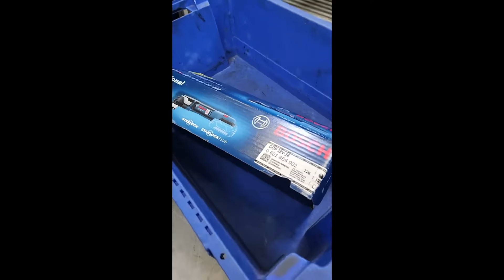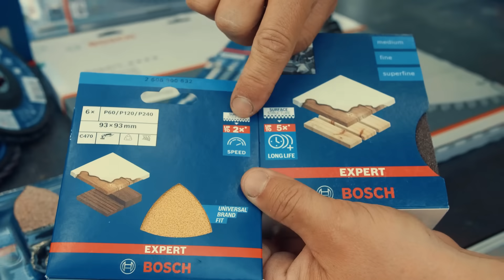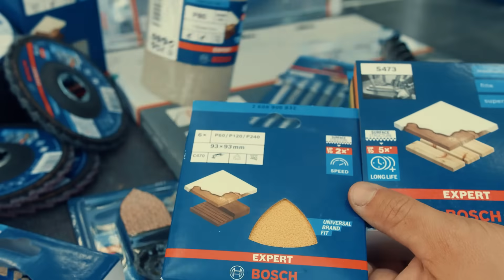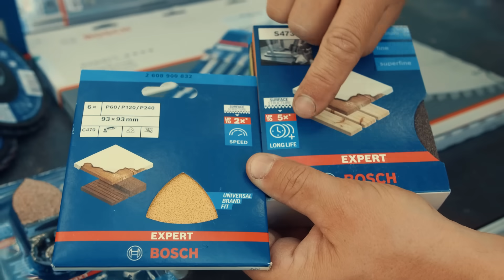Příslušenství Bosch EXPERT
Příslušenství k nářadí jsou hromady a na tom s označením Bosch EXPERT, což je ta nejvyšší řada značky Bosch jsem vám chtěl ukázat svůj pohled jak ho třeba vybírat. Někdy to je totiž o tom, že ne pro každou práci je nutné sahat po tom nejdražším příslušenství.
Ať už se jedná o vrtáky, kotouče, pilové plátky nebo třeba bity snažím se vždycky řítit tím aby to přísluško odpovídalo dané práci. Někdy je pro mě důležitá čistota řezu, jindy rychlost a někdy prostě jen výdrž protože toho chci oddělat co nejvíc. A podle toho pak volím to přísluško.
Třeba u kotoučů se to vysvětluje nejlépe protože tam jsou karbidové zuby vlastně stejné u EXPERT kotouče i u těch nižších řad, jen je ho tam míń takže pokud kotouče nebrousíte ale vyhazujete tak jsou to vlastně vyhozené peníze.
Naopek u vrtáků třeba koukám na to co jdu vrtat. Pokud třeba nevrtám do armovaného betonu rozhodně tady neplatí čím víc břitů na hlavě vrtáku tím víc adidas. S dvoubřitem budu totiž rychlejší.
Takže moje rada je... když jste v krámu a kupujete přísluško popřemýšlejte nejprve na co přesně ho kupujete.

Pokud byste chtěli moje videa nějak podpořit můžete si koupit třeba vercajkovou mikinu na